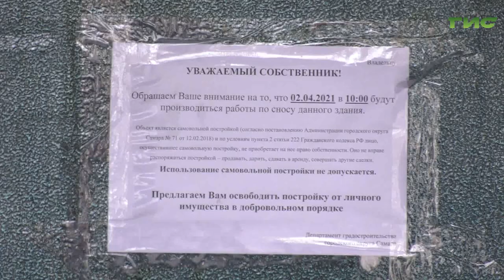Незаконное кафе на пересечении XXII Партсъезда и Красных Коммунаров совсем скоро сравняют с землей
Незаконное кафе на пересечении XXII Партсъезда и Красных Коммунаров уже совсем скоро сравняют с землей. Согласно решению суда, здание в Советском районе Самары признали самовольной постройкой еще в 2018-м году, но владельцы заведения всячески препятствовали исполнению постановления служителей Фемиды. В ситуацию вмешались представители городских властей и депутат Госдумы Александр Хинштейн. На месте событий работал наш корреспондент Анатолий Головко, который готов поделиться подробностями.